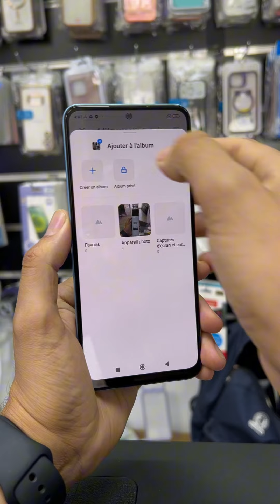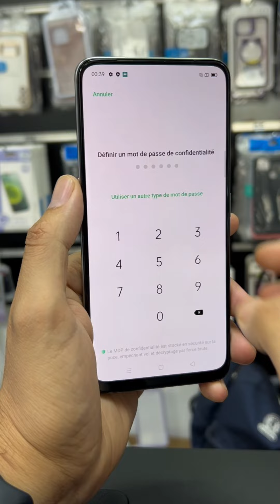كيفية إخفاء الصور والفيديوهات بدون تطبيقات إضافية!!!